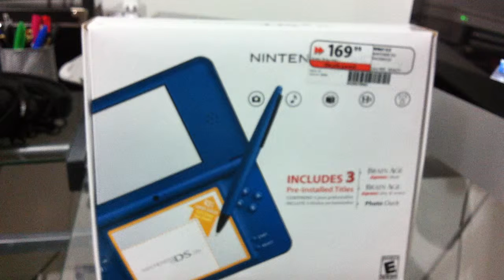Nintendo DSi XL